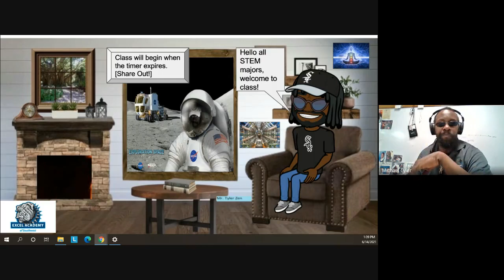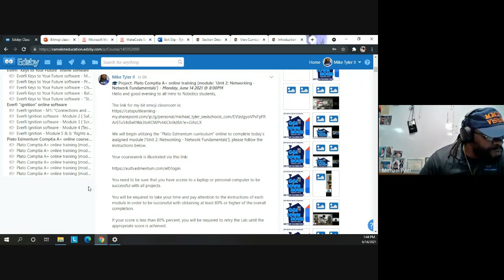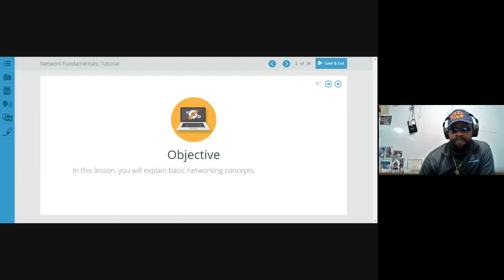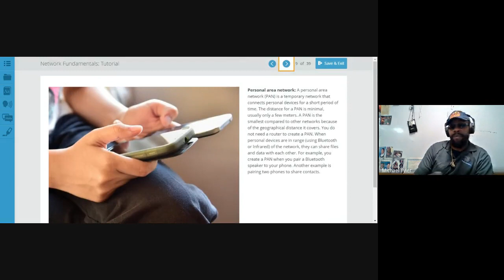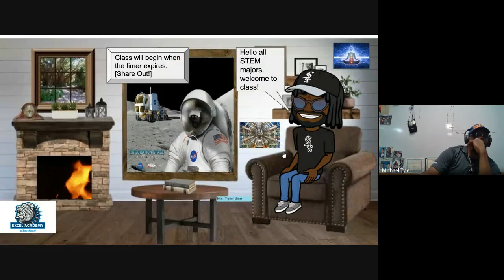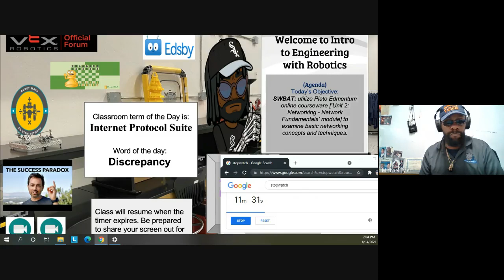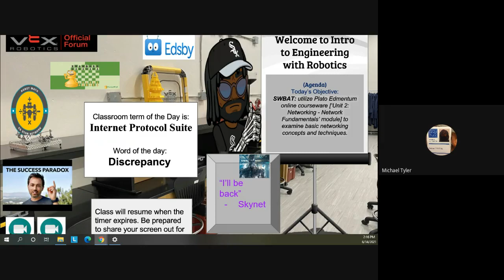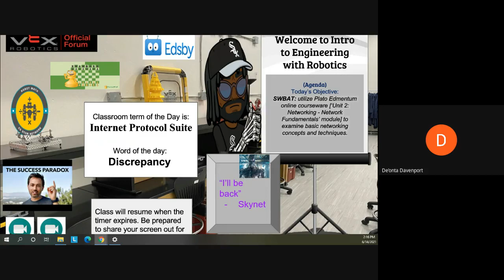Intro to Engineering with Robotics Q4 2021 06 14 at 11 35 GMT 7